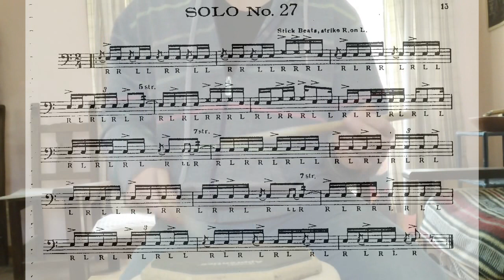Charley Wilcoxon 150 rudimental solos. Solo #27